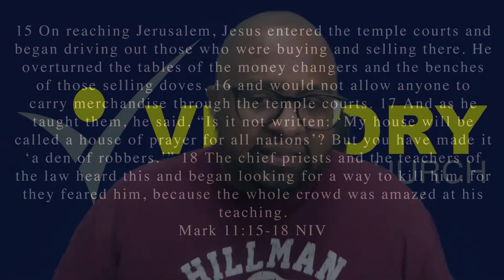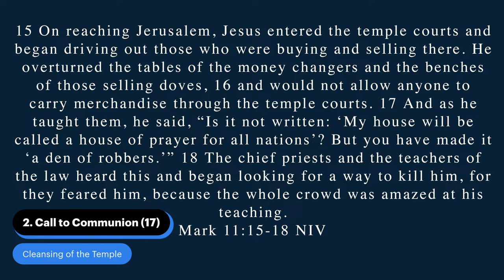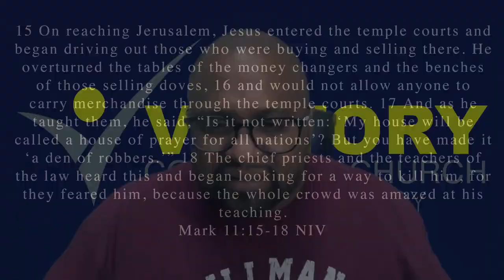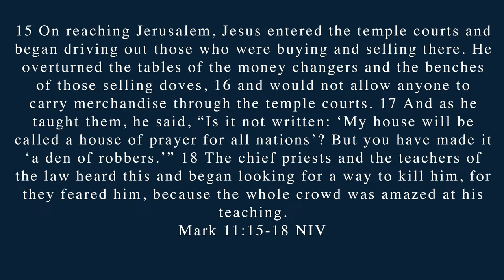Cleansing of the Temple -Pastor Otis Petteway, III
Thanks for joining us at Victory Community Church for our virtual worship service. We are happy to have you join us!